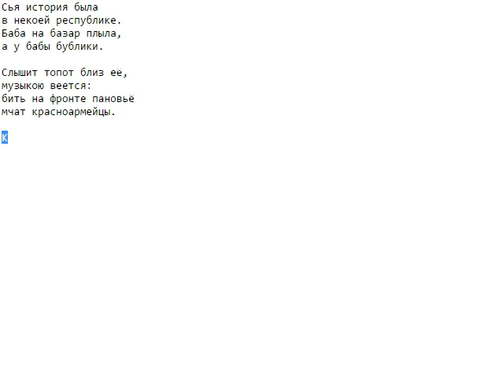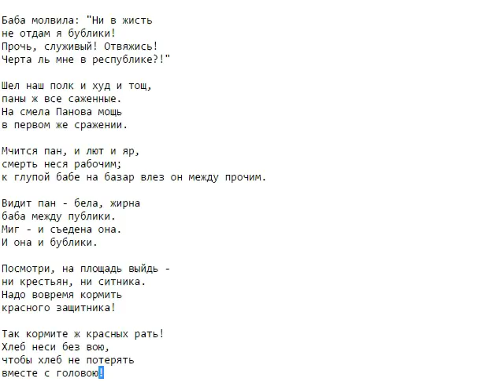В. Маяковский - История про бублики и про бабу, не признающую республики